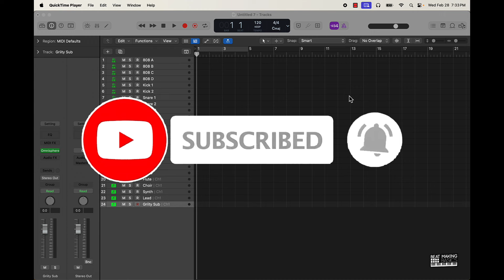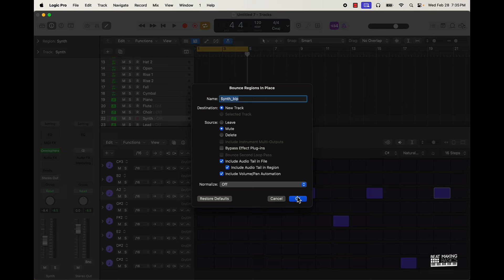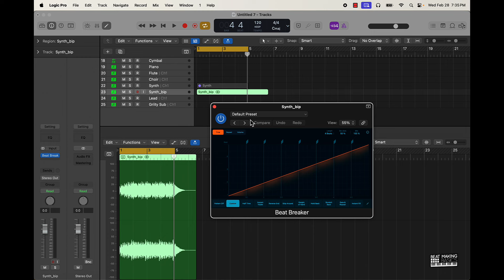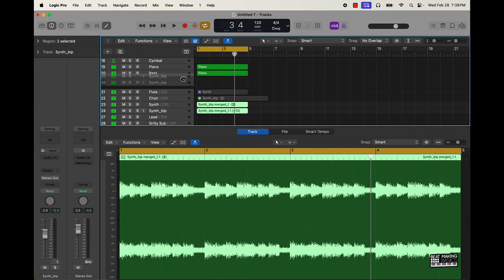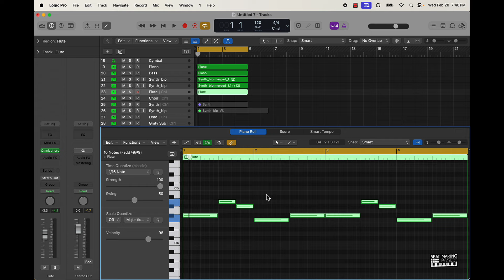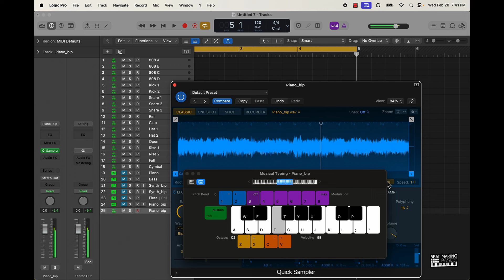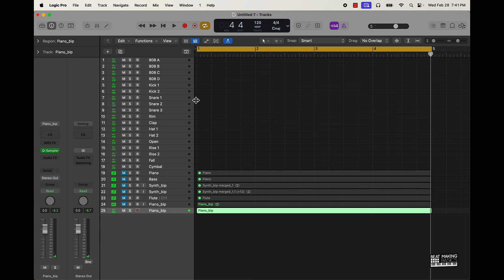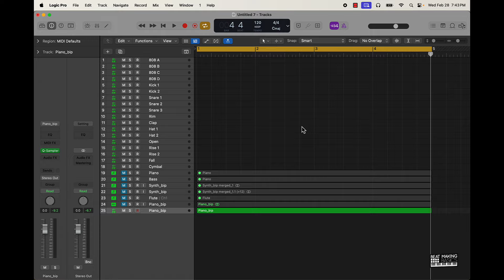Simple Tips To Making FIRE Trap Melodies In Logic Pro X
Use My Affliate Links To Get My FAVORITE Waves Plugins